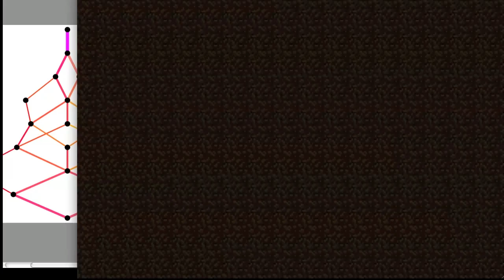Parexis Apocalyptic Wanderer. Episode 3 (Session 4).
A story of multiplayer survival filmed live in a public Minecraft server.